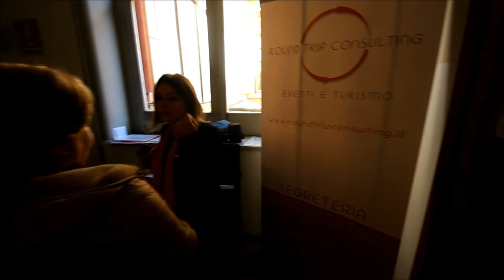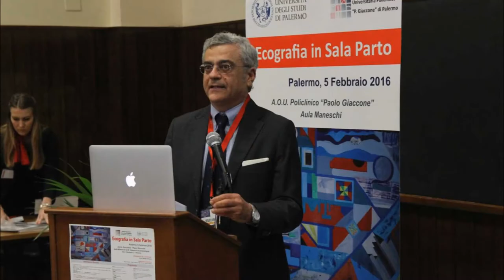Convegno medico a Palermo - "Ecografia in sala parto"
"Ecografia in sala parto" - Palermo, A.O.U. Policlinico P.Giaccone - 5 Febbraio 2016 - Segreteria Organizzativa: Round Trip Consulting